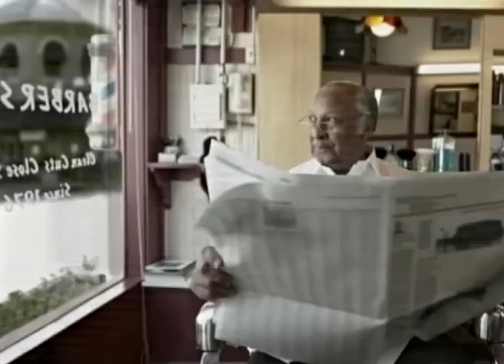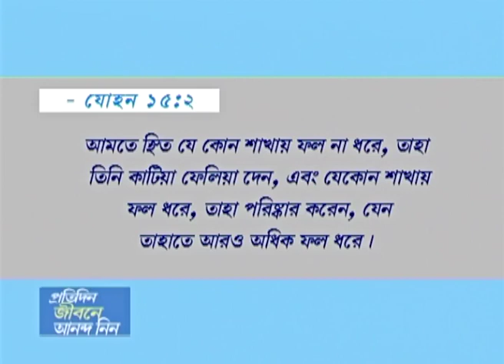যে অভ্যাস আপনার জীবন পরিবর্তন করবে - Habits That Will Change Your Life Part 5 - Joyce Meyer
Habits That Will Change Your Life Bengali
যে অভ্যাস আপনার জীবন পরিবর্তন করবে